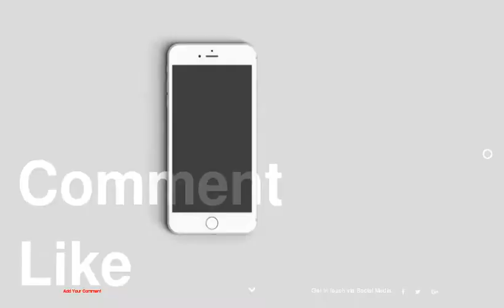The Most Beautiful Hair Color Ideas For Brunettes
1 : Katie Holmes's Dark Ash Brown
2 : Jennifer Lopez's Yummy Honey
3 : Kate Middleton's Medium Ash Brown
4 : Elisabeth Moss's Smoky Brown
5 : Sofia Vergara's Sun-Kissed Highlights
6 : Angelina Jolie's Warm Auburn
7 : Jennifer Hudson's Velvety Onyx
8 : Mila Kunis's Ombre
9 : Sophia Bush's Golden Brown
10 : Zooey Deschanel's Cool Chestnut
11 : Miranda Kerr's Light Mocha
12 : Hilary Rhoda's Inky Lowlights
13 : Karlie Kloss's Vibrant Walnut
14 : Dakota Fanning's Spicy Cinnamon
15 : Katy Perry's Jet Black